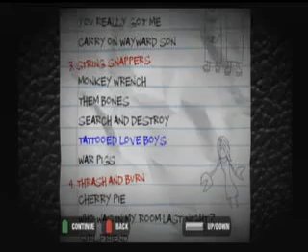The Trooper - Sightread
This was my first attempt at playing The Trooper from the 360 version, though not on the 360 ;)